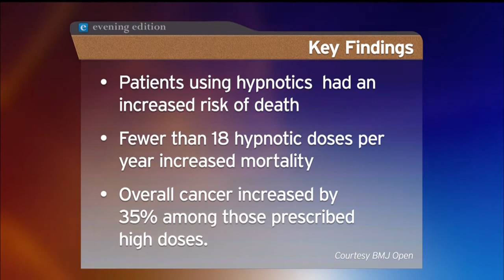Dr. Daniel Kripke, Scripps Sleep Center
Daniel Kripke, a researcher at the Scripps Clinic Viterbi Family Sleep Center, talks with Joanne Faryon about a new study on sleeping pills.